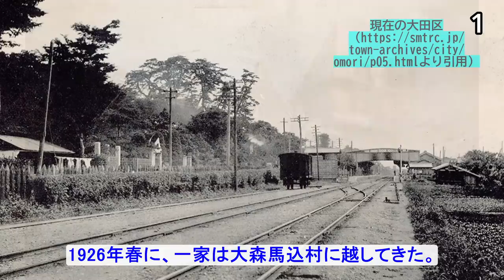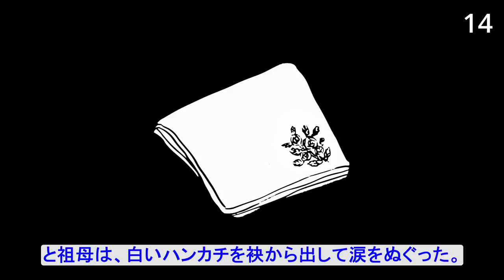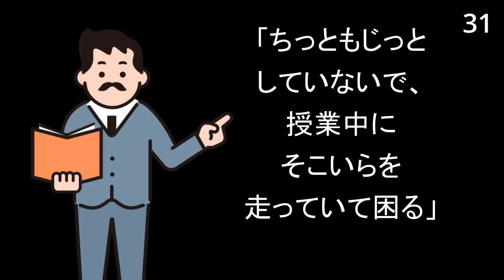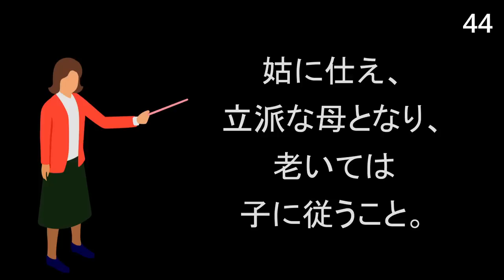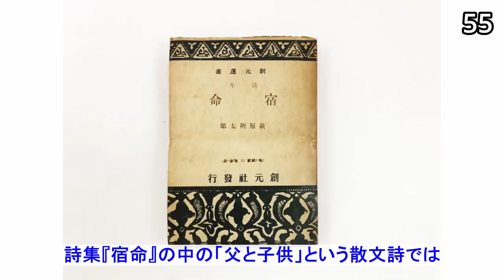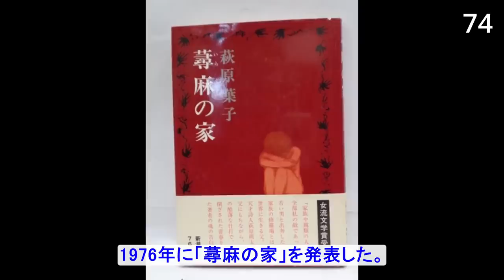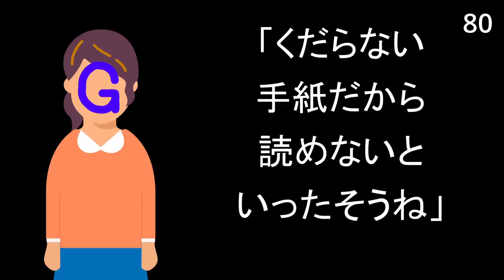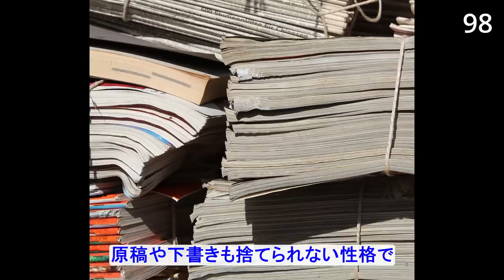【父は朔太郎】萩原葉子の壮絶虐待エピソード100選【日本文学史上最もガチャに外れた女】マンガ動画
※時代背景と作品的価値を考え、著者の表現をそのまま使っています。

【目次】
0:00 オープニング
0:53 1章 両親の○○○○○
7:10 2章 祖母と叔母達の○○
14:02 3章 小学校での○○○と○○
20:38 4章 続く○○
24:18 5章 女学校での○○○
29:04 6章 失恋と就職
32:45 7章 父との別れ
36:34 8章 夫の○○○○
43:59 9章 作家デビュー後
47:44 10章 母との再会と失望
50:55 11章 母との同居、再び○○へ
56:40 12章 葉子の晩年
59:28 エンディング

【参考文献】
萩原葉子 (著), 長野 隆 (編纂）『作家の自伝78 萩原葉子』（日本図書センター ）
萩原葉子『父・萩原朔太郎』（筑摩書房）
萩原葉子『うぬぼれ鏡』（大和書房）
萩原葉子『望遠鏡』（三月書房）
萩原葉子『かえり花』（大和書房）
萩原葉子『私の変身』（大和書房）
萩原葉子『柱時計』（青娥書房）
萩原葉子『蕁麻の家』（新潮社）
萩原葉子『セビリアの驢馬』（北洋社）
萩原葉子『漂泊の記』（青春出版社）
萩原葉子『仮面舞踏会』（中央公論社）
萩原葉子『万華鏡』（中央公論社）
萩原葉子『初めての季節』（海竜社）
萩原葉子『閉ざされた庭』（講談社文芸文庫）
萩原葉子『燃えるアダジオ』（中公文庫）
萩原葉子『ひとりぼっちの思春期』（ポプラ社）
萩原葉子『誰が悪いのでもない』（海竜社）
萩原葉子『出発に年齢はない』（岩波書店）
萩原葉子『お姑さんと呼ばないで』（海竜社）
萩原葉子『美少年虫』（筑摩書房）
萩原葉子『輪廻の暦』（新潮社、講談社文芸文庫）
萩原葉子『ダンスで越えた私の人生』（海竜社）
萩原葉子、萩原朔美『小綬鶏の家』（集英社）
萩原朔美『○んだら何を書いてもいいわ』新潮社
萩原朔太郎『萩原朔太郎写真集』（前橋 上毛新聞社）

【制作】
VOICEVOX:春日部つむぎ（AI音声）
脚本・作画・編集　大類浩平